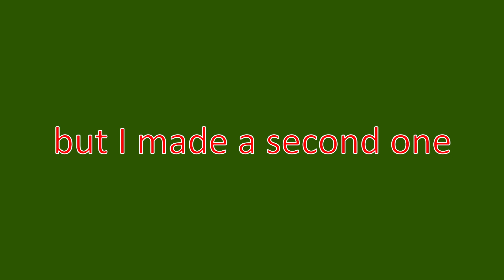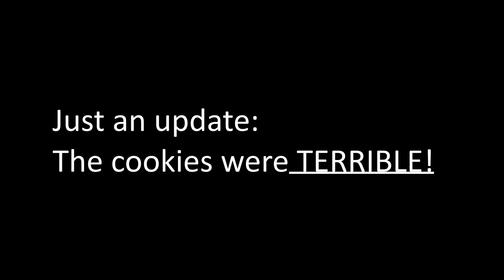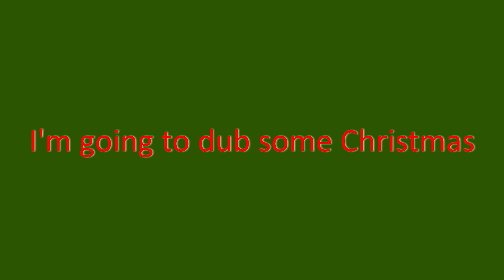I WAS NEARLY SICK! Eating Like Santa For 24 HOURS | Amy-May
In this video I will be eating like Santa Claus for 24 hours and I was nearly sick doing it (no joke) haha. I always love filming these 24 hours eating challenges but eating like Santa has got to be the toughest one I have done so far. I commend him for still being alive after eating so much sugar in one night haha.

Making fun lifestyle, haul, vlog, challenges, tips, & loads more relatable content!

 ♥Thanks for coming by my channel and for your support♥